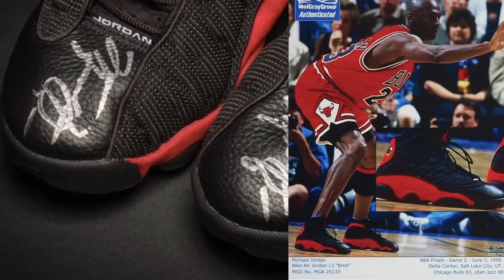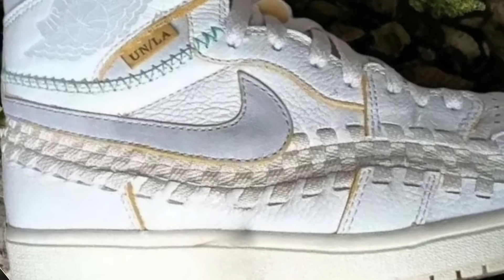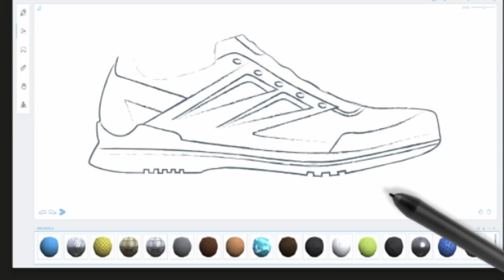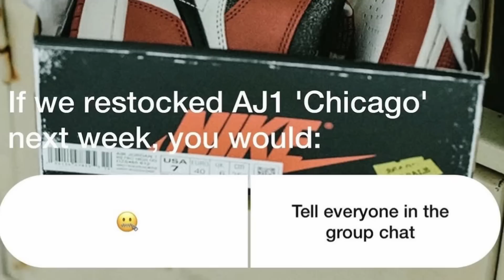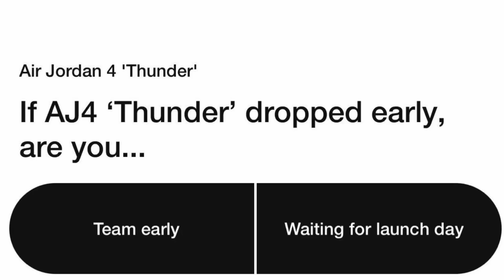New Union 1s are CRAZY! Nigo signs with NIKE! shock drop on thunder 4s?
THE WEEKLY SNEAKER WRAP UP !!!

DROP  a comment and let me know what you thought.